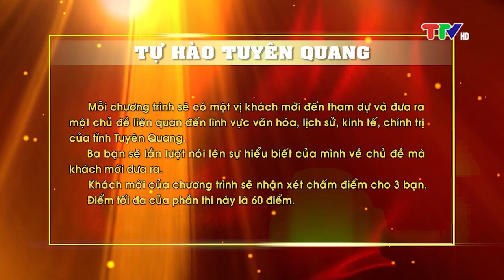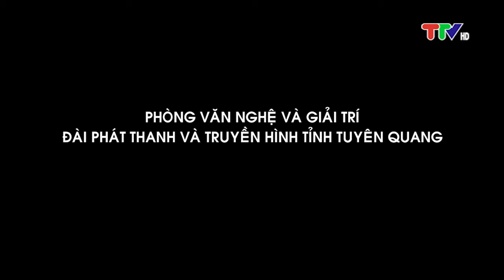TỰ HÀO TUYÊN QUANG (21-7-2023)